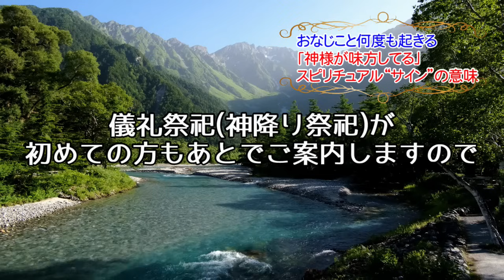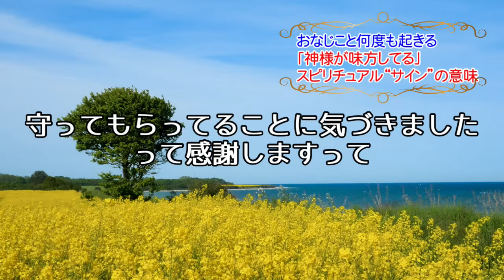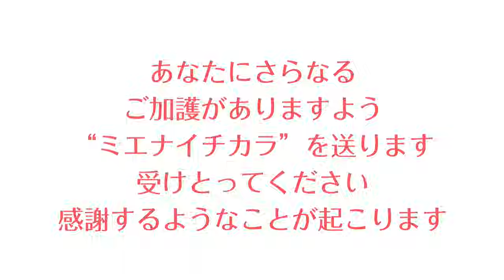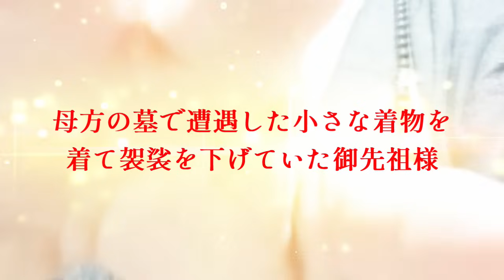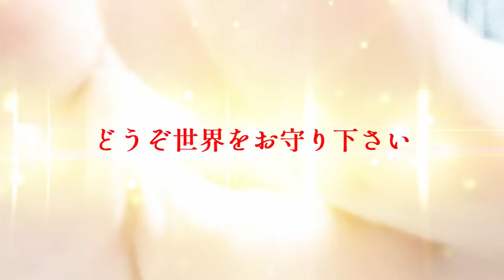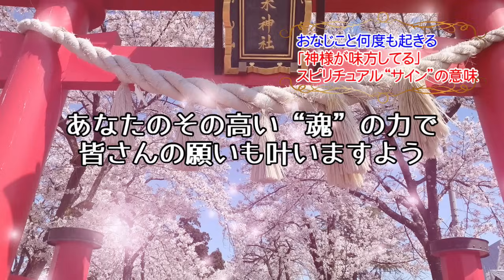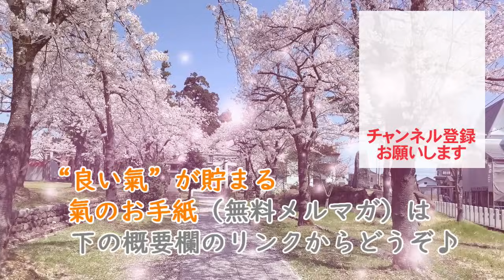時計を見たら何度も同じ時刻/おなじ夢を何度も見た/レシートの金額が同じ/家の鍵が何度も消える等など/くりかえし起きた現象にはスピリチュアルな意味があります#スピリチュアル#サイン#高霊験称名之儀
YouTubeとはちょっと違った味わい。

陰宅風水は“生まれ直し”＝　再生の法